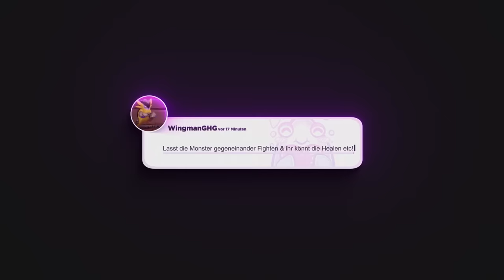WER HAT DIE BESTE MINECRAFT MONSTER ARMEE? (RANDOMIZER 2vs2 BATTLE)